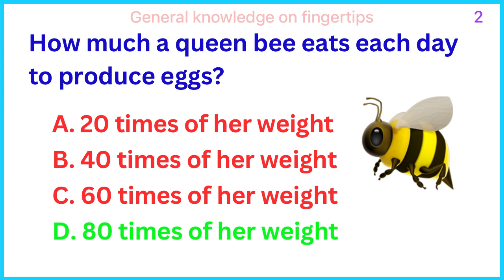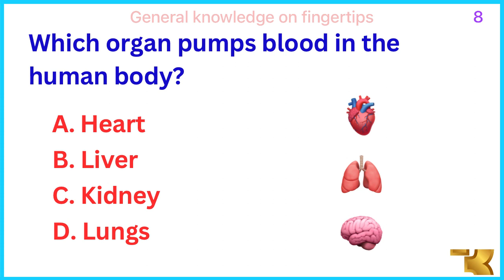General knowledge Quiz | Trivia questions | part 2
Important general knowledge questions and answers for all competitive examination.

gk questions
Gk quiz
General knowledge quiz
Trivia gk
Gk trivia
general knowledge
lucent gk
samanya gyan
static gk
gk hindi
gk quiz
general knowledge questions with answers
general awareness
gk gs
100 easy general knowledge questions and answers
gk knowledge
computer gk
gk test
5 gk questions with answers
general quiz
examveda gk
general knowledge quiz questions and answers 2022
generakey knowledge quiz questions 2022
free quiz questions and answers general knowledge

general knowledge on fingertips
Top 25 gk question and answer
gk
gk question
gk question and answer english mein
gk afroz
gk ke question
gk gs